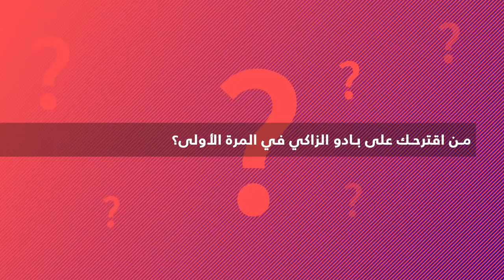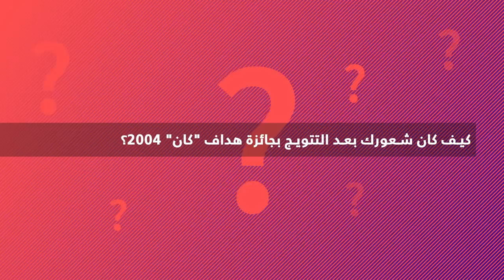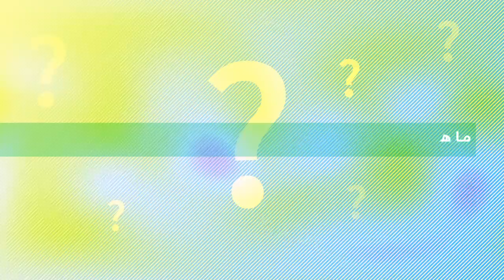يوسف المختاري يكشف عن كواليس خاصة رفقة المنتخب ولقائه مع الملك